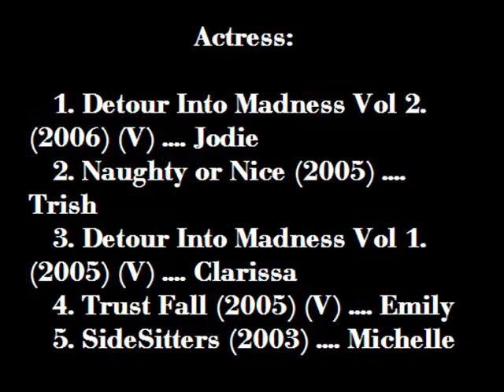Re: Family Drink - Katherine Ryan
Who is Katherine Ryan? Several people have been asking that... Using Google I was able to put this together in about 10 minutes.